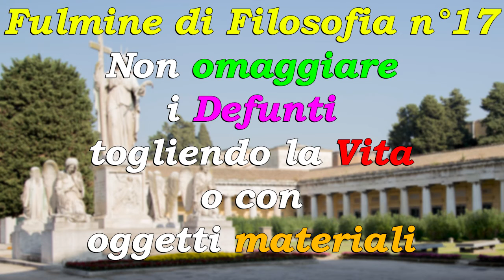Non omaggiare i Defunti togliendo la Vita o con oggetti materiali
E' nel ricordo, nonché nelle azioni di vita pratica, che si rende valore ai nostri cari ormai non più presenti e, di certo, non facendo sacrifici o portando doni sulle loro tombe.